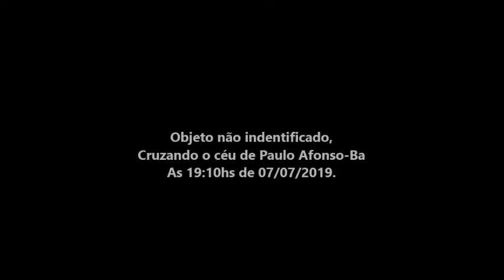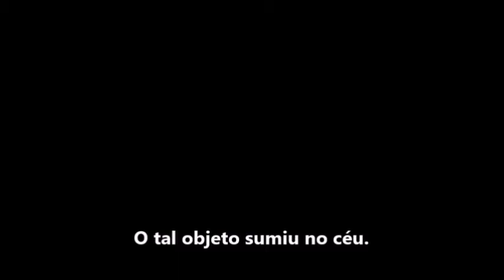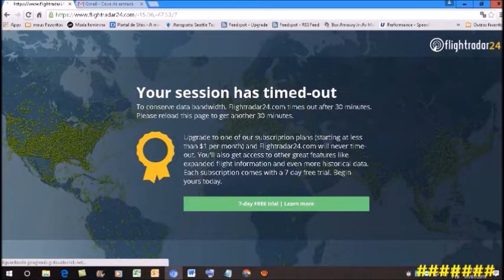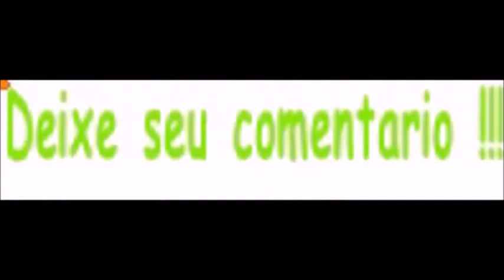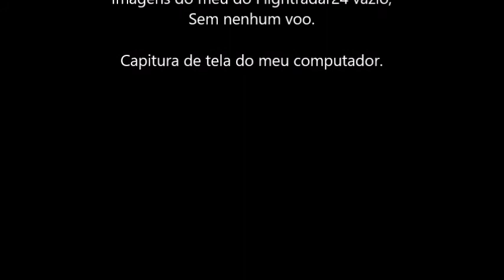Objeto não indentificado cruzando o céu de Paulo Afonso-Ba em 07/07/2019.